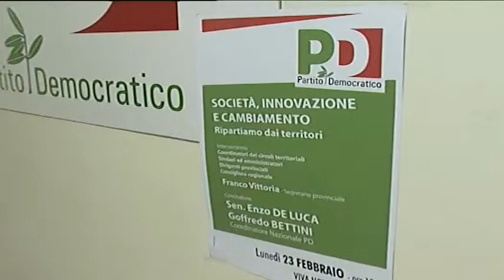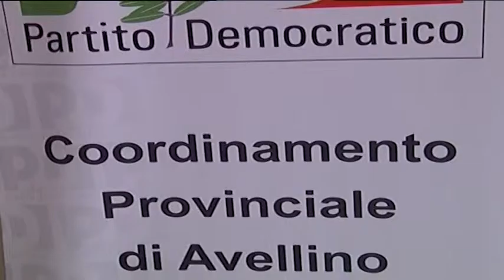PD. Roma decide, Napoli esegue e l'Irpinia attende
Congresso e tessere on-line. Ora decisive nel PD. Stabilizzare correnti o azzerare e ricostruire. Sullo sfondo i possibili ricorsi.